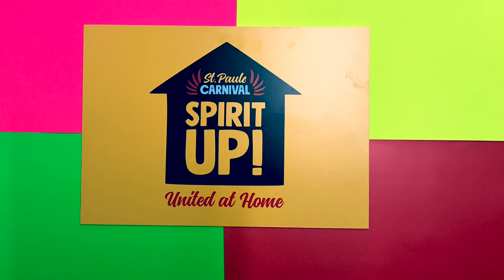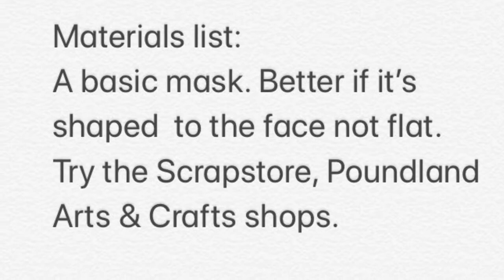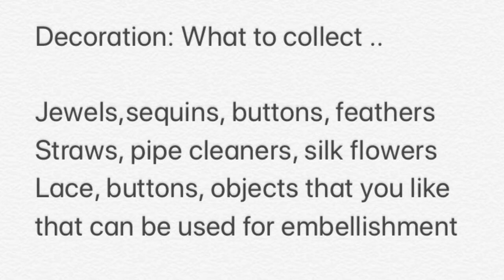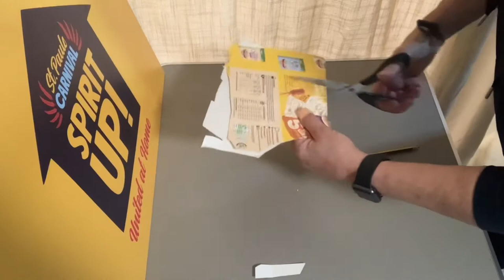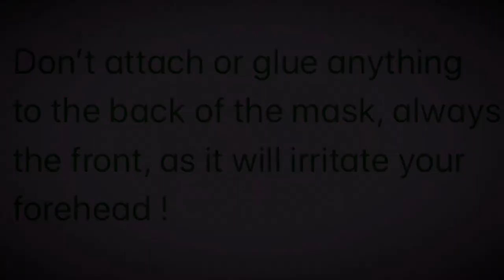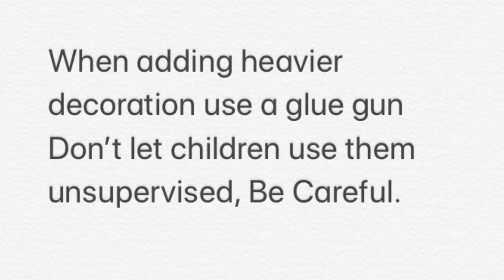Spirit Up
This is a short film clip I made demonstrating the making of a mask and partly stylised headdress using recycled card and decorations
This was a task to be submitted to St. Paul’s Carnival as a short workshop idea during Covid times for the community
The introduction starts with some of the masks from Venice for inspiration
I hope you enjoy this and have a go at making your own decorative mask headdress